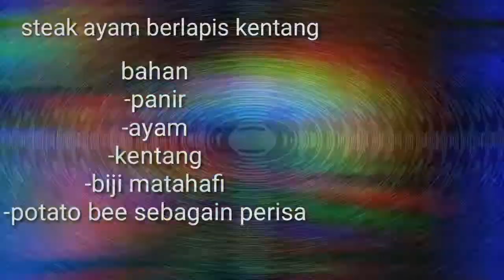CARA MEMBUAT STEAK AYAM POTATOS